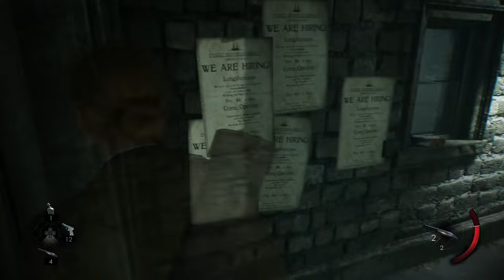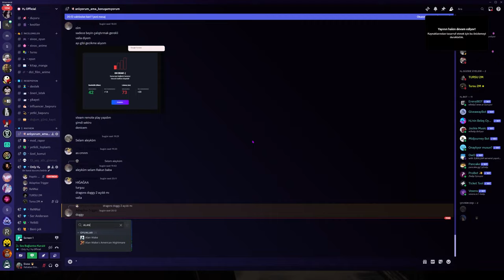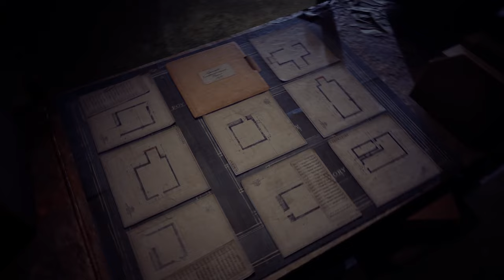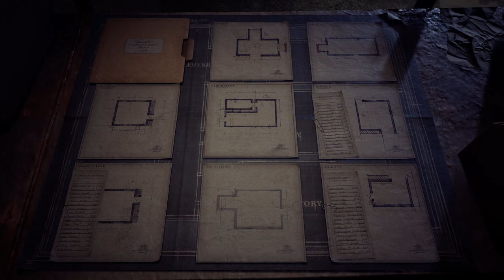ALONE IN THE DARK [EMILY HARTWOOD] Gameplay Playtrough FULL GAME No Commentary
Alone in the dark Gameplay Playtrough FULL GAME No Commentary is the pc gameplay video from start to end. This 1440p Alone in the dark gameplay video includes all gameplay, quests, endings, This is the part 1 of Alone in the dark game series in my channel.

Resolution: 2560x1440
Graphics: Max
Dlss: Quality
Path Tracing: No
Ray Tracing: No
Frame generation: No

Pc Specs:

Processor: AMD Ryzen 7 5700X 3.4GHZ 36MB AM4 65W
Motherboard: Asus PRIME B550M-K DDR4 S+V+GL AM4
Ram: GSkill RipjawsV 32GB (2x16) Black 3600MHz DDR4 CL18
Graphics Card: Inno3D RTX4070 SUPER Twin x2 White OC 12GB 192Bit GDDR6X
Case/Power Supply: XPG K Mesh Kyber 750W 80+ Gold Rainbow mATX/ATX